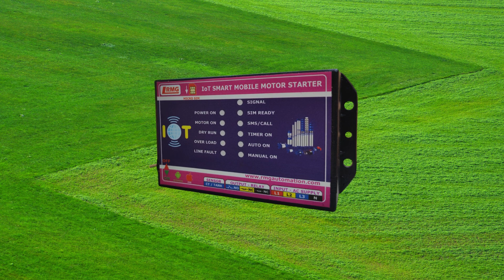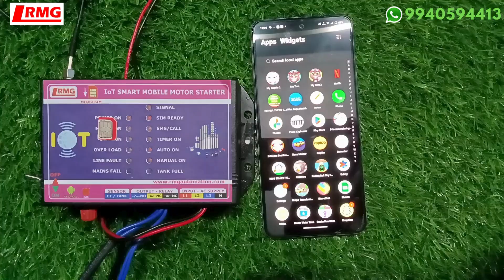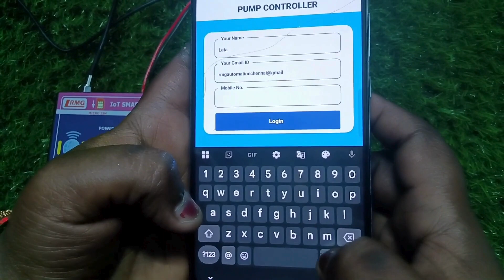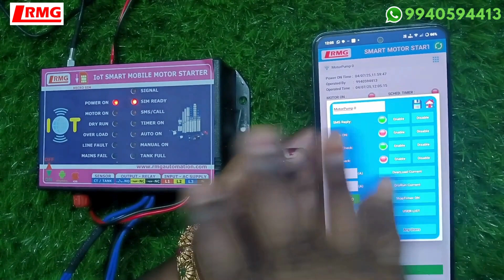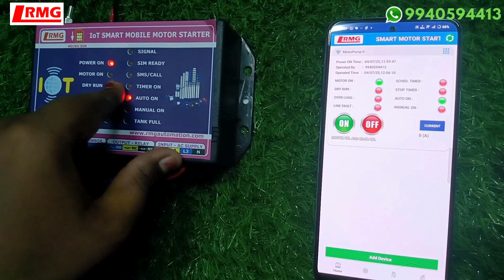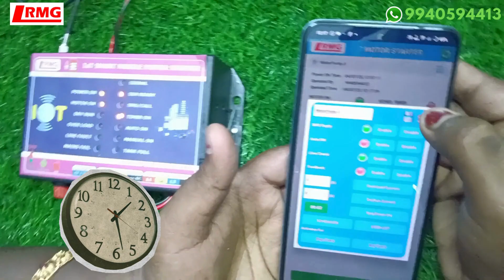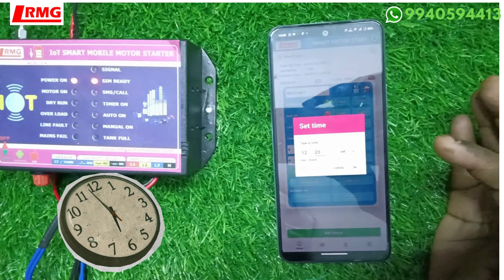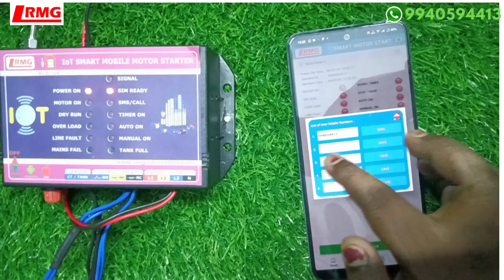RMG IOT based Smart Motor Pump Controller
This video is a complete tutorial of how to use the RMG Smart mobile motor controller app.
Often this product is misunderstood with our basic and advanced GSM.
This model is unique and special that it is purely IOT based wherein you have to use a SIM card that has data recharge on it.
This product prioritizes the internet option in the sim card and makes use of that first. Once the device is connected with internet, you can control your motor pump from anywhere in the world.
Just imagine!
With such low price, with almost all features covered up in this product is really a boon to the world.
So, please use the below link to purchase the product.